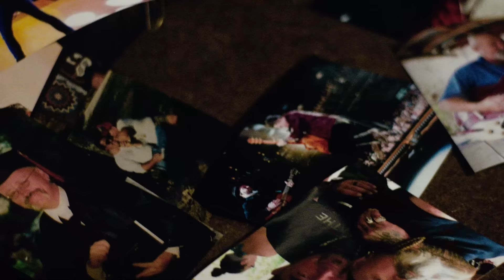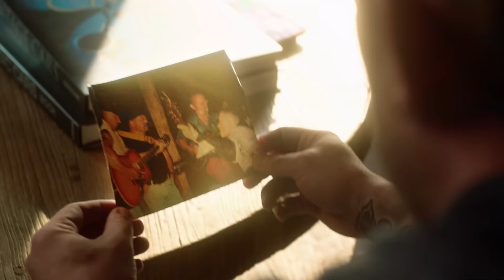Michael Ray | Picture (Official Music Video)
Stay in touch with Michael!

For Michael Ray, music is his grandfather singing and sweating on a rural Florida stage. It’s the childhood refuge he found during the pain of his parents’ divorce. It’s family and stories, history and hope. Ray says music saved him, but it did even more: Music made him. In four short years, Ray has built an impressive foundation. Three No. 1 songs “Kiss You in the Morning,” “Think a Little Less,” and “One That Got Away,” plus “Get to You” and “Her World or Mine,” brings his tally to five Gold-certified singles. The poignant “Her World or Mine”––the third song off of his sophomore album Amos––also produced a video that has captured more than 19 million YouTube views since its debut less than a year ago. Now, two hit albums into that all-too-rare blend of critically acclaimed and commercially successful career, Ray has released “Whiskey And Rain,” the first single off of his upcoming project produced by GRAMMY-nominated song whisperer Ross Copperman. Proof that heartbroken wallowing can feel good if it swings, “Whiskey and Rain” also cements Ray as the ideal bridge between vintage country cool and modern country’s best sounds. See Ray live every Tuesday on his Honkytonk Tuesday virtual series, where he plays his favorite ‘80s and ‘90s tunes with surprise guests.